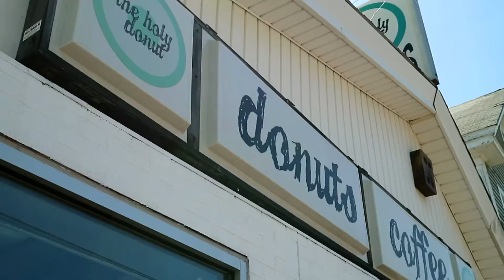World's BEST vegan donuts!!! Gluten Free too!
We traveled to Portland, Maine for our yearly pilgrimage to eat the BEST VEGAN DONUTS IN THE WORLD!